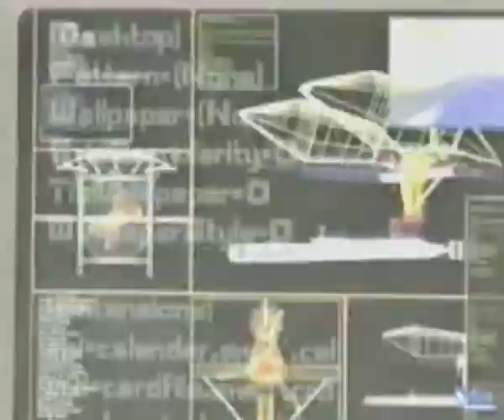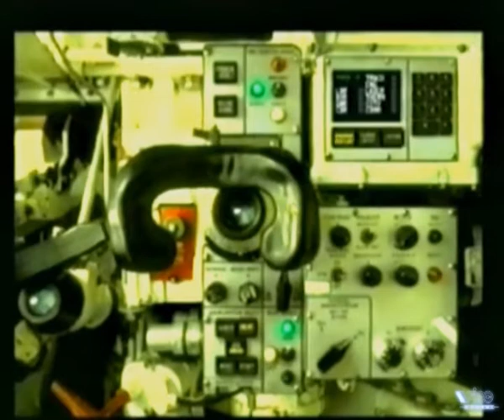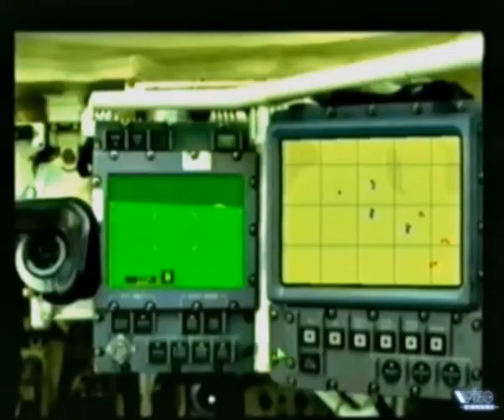От винта! Выпуск 125 M1 Tank Platoon 2, Warhammer Dark Omen, Manx TT Superbike